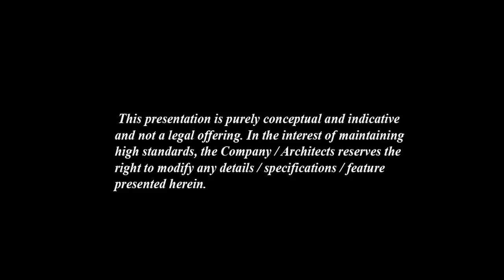Prateek Grand City – Walk-Through of World Class Township in Ghaziabad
Established in 2005, Prateek Group prides on being transparent, performance-driven & committee extraordinary level of service. Renowned for our quality & integrity, we are deeply rooted to our planning imperatives – Build. Connect. Lead.

Each day, our spirited & innovative team is empowered to respect each and every relationship because the homes we build leave a rich legacy for generations to come. We further strive to create places where dreams & reality come together to create spaces because we look at you & your lifestyle, a little differently.

Continuing the legacy, Prateek Group introduces its grand project “The Grand City” which is spread across the plush green environs encompassing the state-of-the-art amenities and other recreational spaces such as grand ‘Petunia’ garden, grand ‘Camellia’ club entry, swimming pool, cycling track, gymnasium, pool table, table tennis, spa etc.  The high-end project is a perfect amalgamation of sumptuous life with modern lifestyle, holding a grand living experience. Let’s take a walk-through to the heavenly community, welcome to the grand living destination!